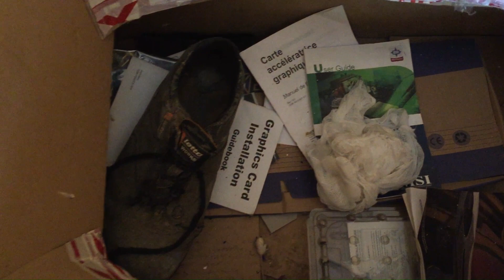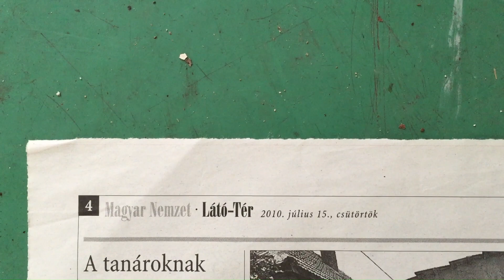Lost Place verlassene Villa, was geschah dort ?? Teil 2 😱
Ich bin geschockt
Vor einem Jahr besuchte ich schon einmal diese Villa. Sie war rundherum verschlossen. Weil mir damals dieses Gebäude sehr gefiel, wollte ich es nochmal ansehen.
Heute war der Tag, ich ging zu der besagten Villa und war echt geschockt was mich dort erwartete.
Lieben Gruß Dominike 😊

Das Erkunden von verlassenen Orten wird Urban Exploring (Urbex) genannt.
So gehe ICH mit Lost Places um:
                                 - Ich hinterlasse nichts als meine Fußspuren
                                 - Ich verschaffe mir niemals mit Gewalt Zugang
                                 - Ich begehe die Objekte mit Respekt

Wenn Dir das Video gefallen hat würde ich mich über ein like 👍 freuen und wenn Du nichts mehr verpassen möchtest, einfach kostenlos meinen Kanal abonnieren ✅ und nebenan auf die Glocke 🔔 drücken.  Lieben Dank 😊

I am shocked .
I visited this villa a year ago. It was locked all around. Because I liked this building very much at the time, I wanted to see it again.
Today was the day I went to said villa and was really shocked by what awaited me there.
Kind regards Dominike 😊

Exploring abandoned places is called Urban Exploring (Urbex).
This is how I deal with Lost Places:
                                 - I leave nothing but my footprints
                                 - I never force my way in
                                 - I walk on the objects with respect

If you liked the video, I would be happy about a like 👍 and if you don't want to miss anything anymore, just subscribe to my channel for free ✅ and press the bell 🔔 next door. Many thanks 😊